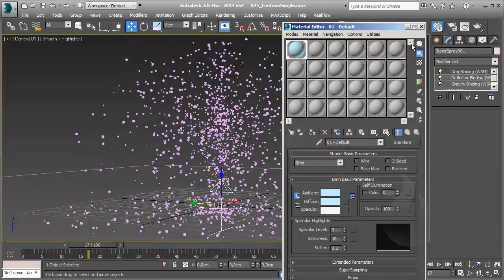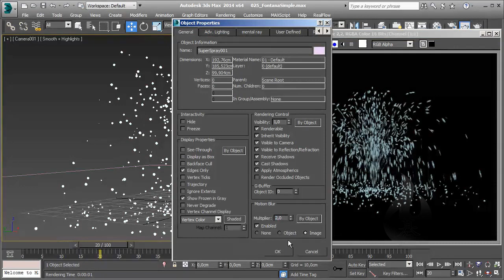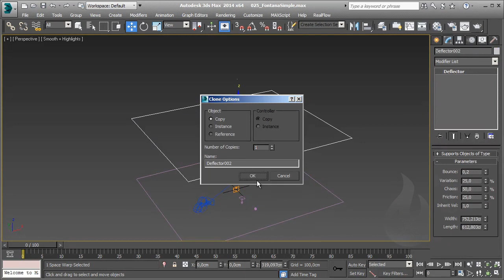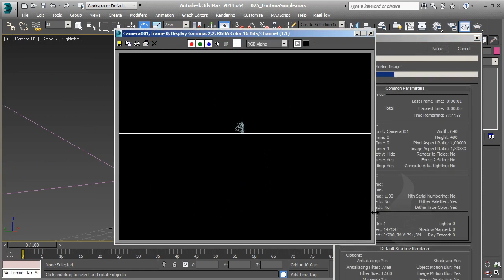[ITA] - Autodesk 3DS Max - Particles 101 - Lesson 45 - Esercizio Fontana - P3